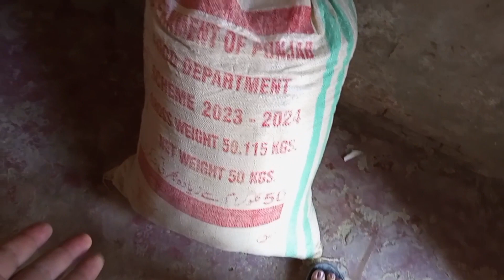Departing from the village to Karachi | A memorable journey of the train Karachi|humairavlogs95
Departing from the village to Karachi|A memorable journey of the train|humairavlogs95